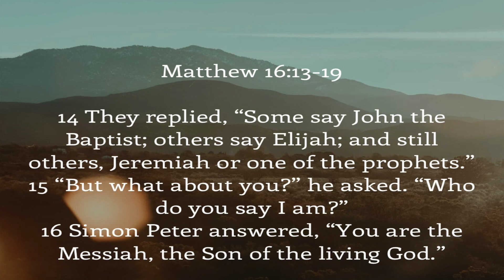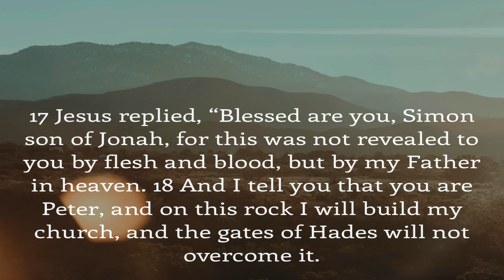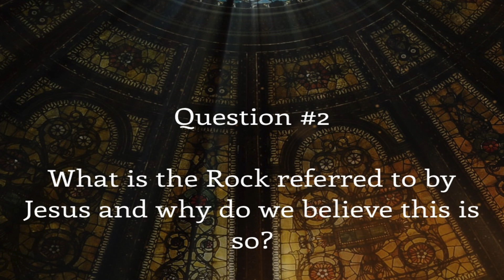Why The Church?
Study Guide of Matthew 16:13-19